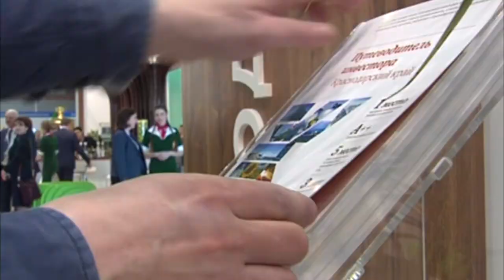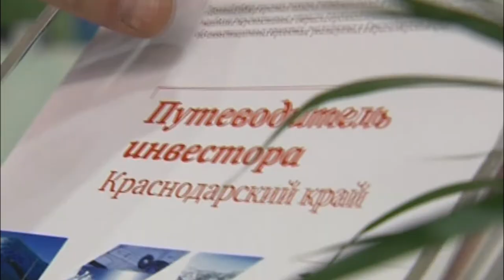В Анапе будут развивать отрасли виноделия и виноградарства